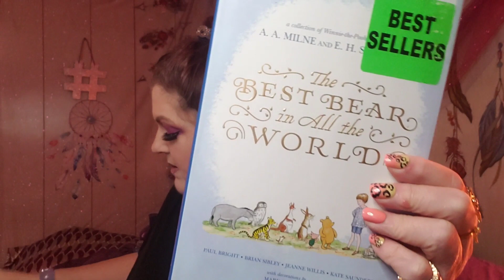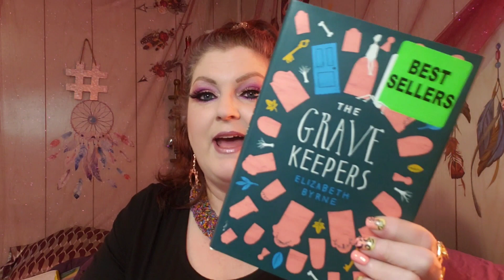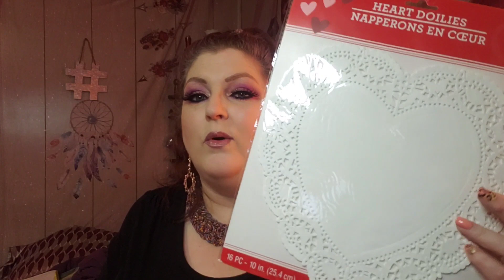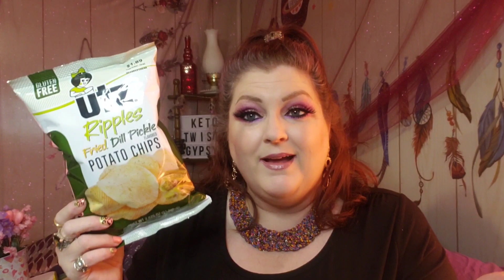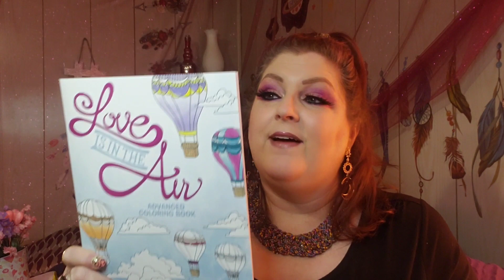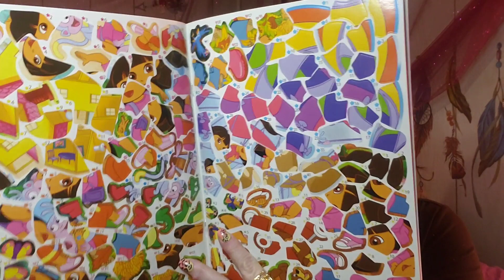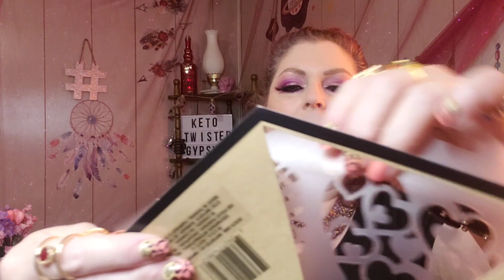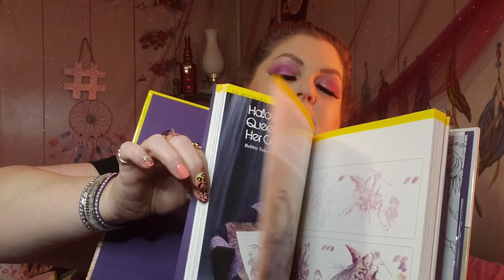DOLLAR TREE HAUL 🌳 SEVERAL WISHLIST ITEMS😁😁